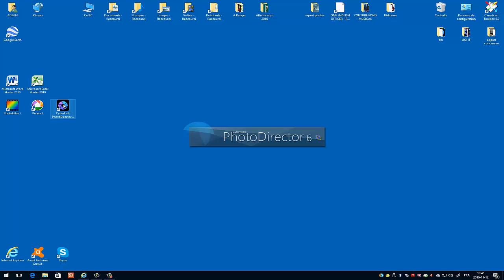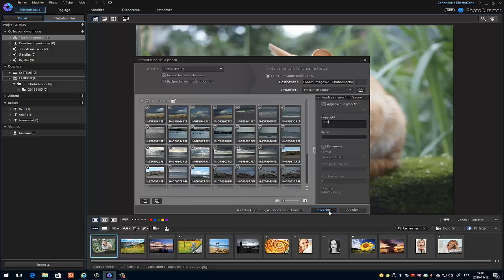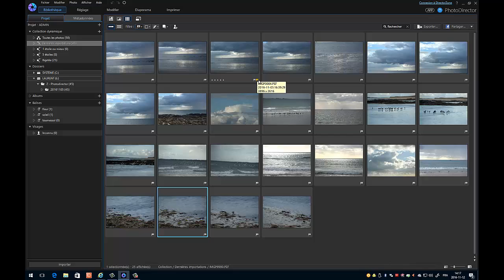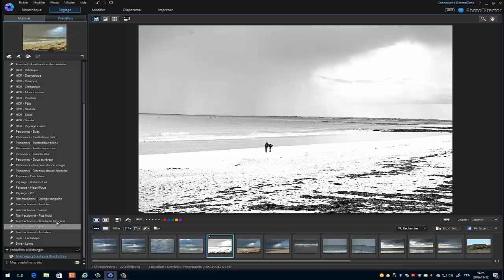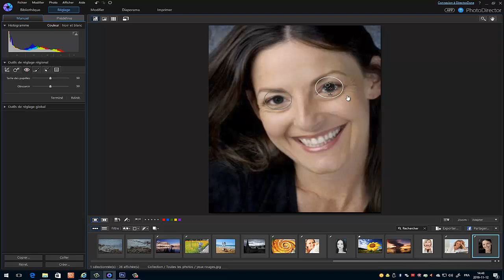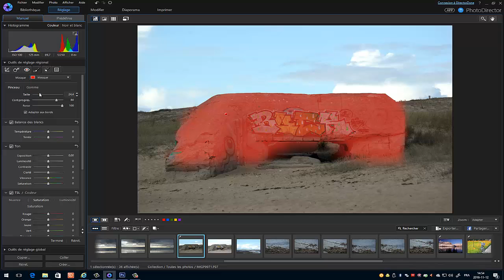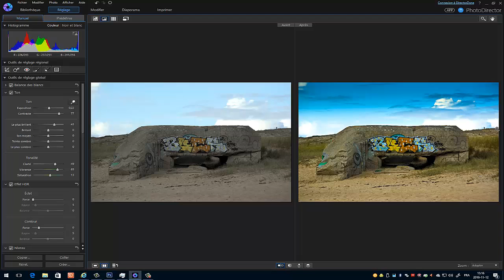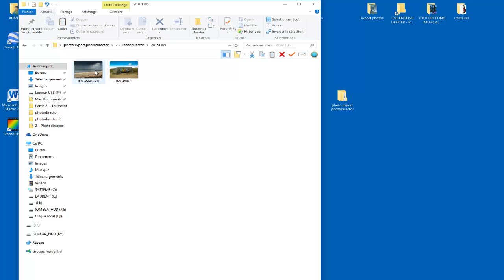Photo Director - Prise en main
Dans cette vidéo, nous allons apprendre à utiliser les fenêtres sous Windows 10

Description